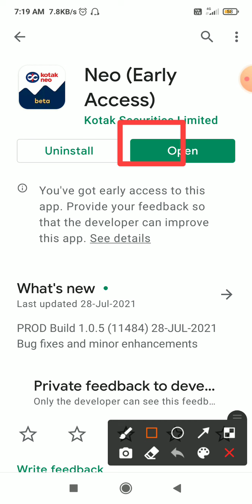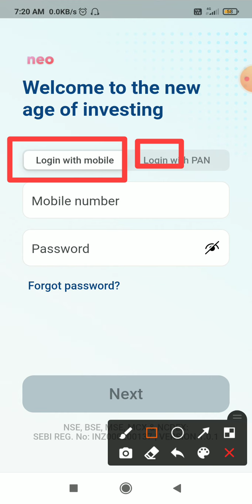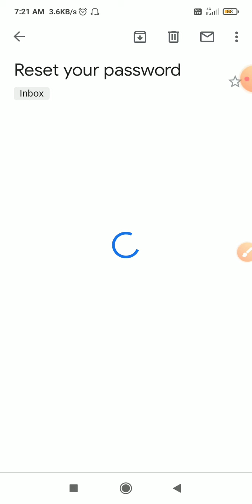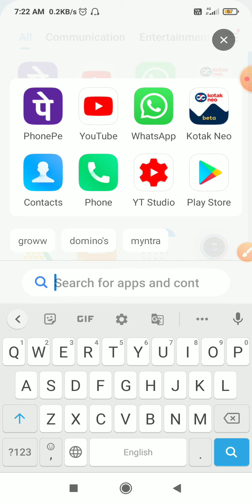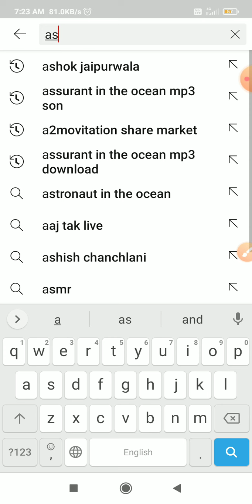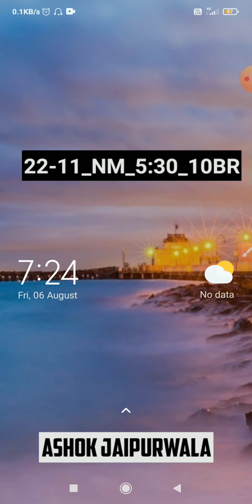Kotak Neo : Kotak securities New app ~ How to do registration and Login to Kotak Neo App